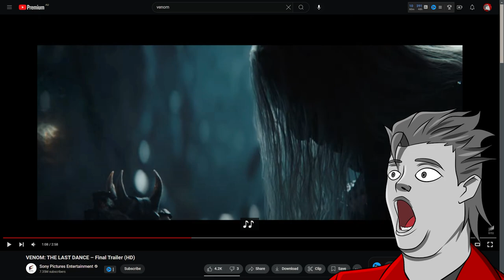Venom The Last Dance Final Trailer REACTION - KNULL!?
Watch my reaction to the final trailer of Venom: The Last Dance! Is KNULL making an appearance? Join me as we analyze the latest trailer from Sony Pictures for Venom fans everywhere.